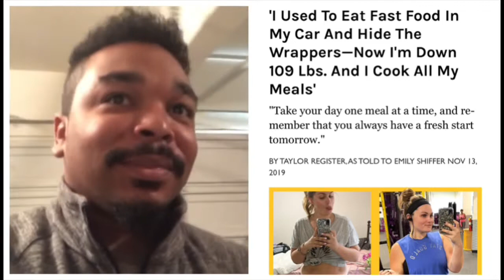It’s Never Too Late To Start Your Weight-loss Journey💪🏾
Weight-loss is tough but you have to keep grinding💪🏾😤